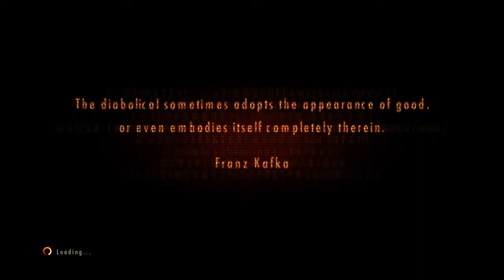Resident Evil Revelations 2, Glasp Encounter